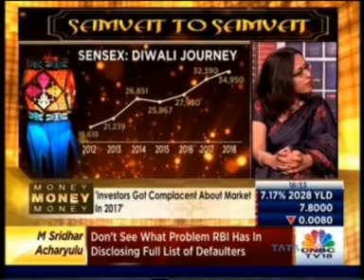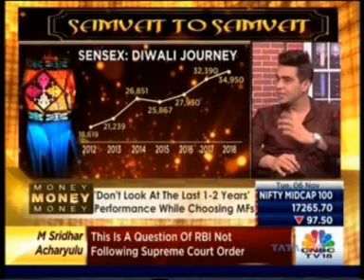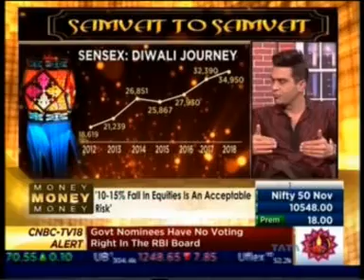CNBC TV18 Money Money Money 06 Nov 2018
Samvat to Samvat - The Round Up